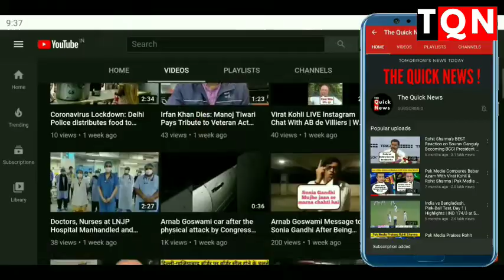Farmers Provide Langar Food to Media Persons Outside Vigyan Bhawan During Seventh round of talks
The langar was being distributed outside Vigyan Bhawan in Delhi. The 7th round of talks is underway between farmer leaders and Centre on Jan 04. The meeting is held over 3 new farm laws. Farmers’ over agriculture laws has entered 40th day, today

Farmers  live updates: Tomar says both sides need to make efforts as deadlock continues

Talks between farmers’ unions and the government ended for the day without any outcome.

However, unlike the last round of talks on December 30, the ministers did not join the union leaders for the langar food and were seen having their own discussion in a separate room during the break

Next meeting will be held on January 8.

A discussion took place on our demands - repeal of the three laws and MSP... Kannon wapasi nahi, to ghar wapasi nahi (We will not go home until the laws are withdrawn)."
- RAKESH TIKAIT, SPOKESPERSON OF BHARATIYA KISAN UNION TO ANI

Govt is under tremendous pressure. We all said that this is our demand (repeal of the laws)."
- HANNAN MOLLAH, GENERAL SECRETARY, ALL INDIA KISAN SABHA TO ANI

We don't want a discussion on any other topic except for on repeal of the laws.will not be withdrawn until the laws are repealed."

We wanted farmer unions to discuss three laws clause-wise. We could not reach any solution as farmer union remained adamant on the repeal of the laws: Union agriculture minister Narendra Tomar (ANI)

Looking at today's discussion, I hope that we will have a meaningful discussion during our next meeting and we will come to a conclusion: Union agriculture minister (ANI)

Agri minister Tomar dismisses apprehension about farmers lacking trust in govt, says unions wouldn't have agreed to next meet without trust, reports PTI.

Farmers will not agree to anything less than the repeal of three farms laws, says Union leader Balbir Singh Rajewal (ANI)

Both sides need to make efforts to find solution (Taali dono haath se bajti hai): Tomar on stalemate in talks (PTI)

We will discuss only MSP issue and repeal of laws; Govt's ego problem coming in way of resolving issues."
- UNION LEADER BALBIR SINGH RAJEWAL (PTI)

We will pass anti-farmer bill resolution in assembly: CM Mamata Banerjee (ANI)